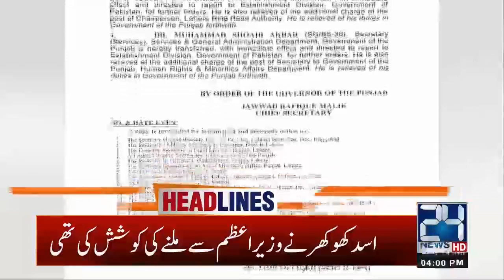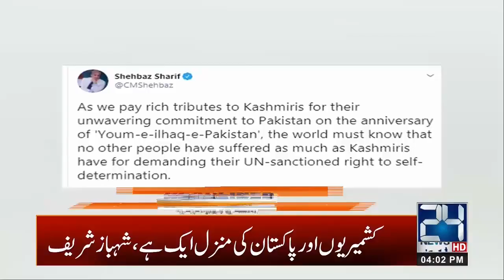4pm News Headlines | 19 July 2020 | 24 News HD